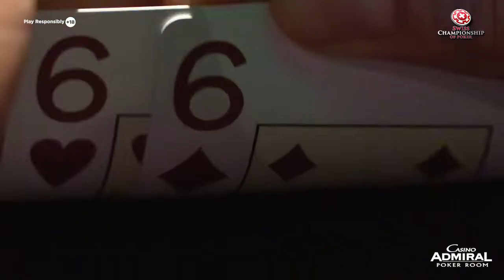Admiral Poker Room - ROAD TO SCOP LOCARNO - 03 07 22